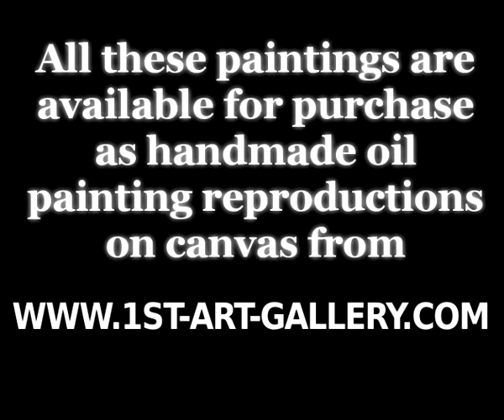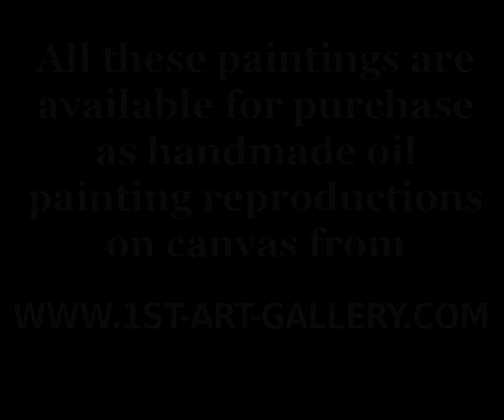The Complete Works of Angelico Fra